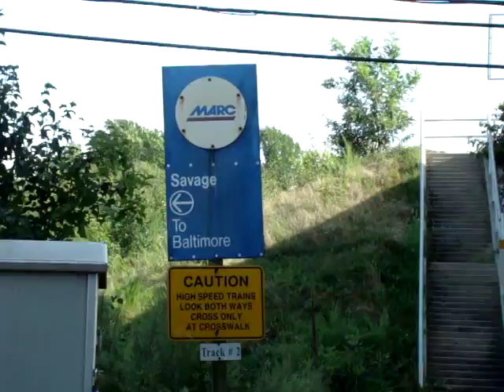Marc Diesel Engine 51 stopping at Savage Station, Maryland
Marc EMD GP40WH-2 Diesel Engine 51 stopping at Savage Station in Annapolis Junction, Maryland.  I have 1000's of pics and lots of video, and I'm getting more all the time. I will continue to put up more asap.